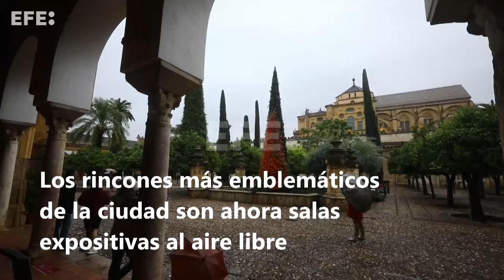Flora 2022 muestra desde Córdoba el mejor arte floral del mundo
Córdoba, 22 oct (EFE).- Córdoba acoge una nueva edición del Festival Internacional de las Flores "Flora 2022", evento considerado como los "Óscar de las flores" y que durante más de una semana muestra en los rincones más singulares de la ciudad las creaciones más vanguardistas que se pueden hacer con flor natural.
El certamen nace en 2017 como una iniciativa cultural ideada, financiada e impulsada por Zizai Cultura, un evento "extraño" y "raro" al partir de la "privada", si bien tiene "muchísima vocación de proyecto de ciudad" que surge en Córdoba un año antes, según relata a EFE María Van den Eynde, directora general de FLORA 2022.
IMAGEN: JUANMA RODRÍGUEZ
EDICIÓN: LUIS ORTEGA